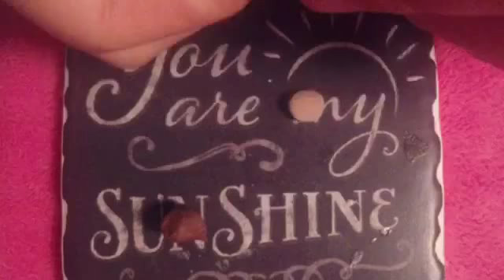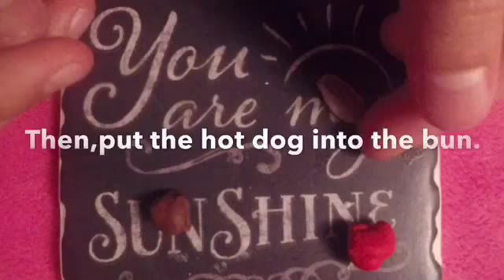Tutorial | mini clay hotdog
Hope you liked this video! Sorry I could not post Friday like planned. I had problems with my filming device. I plan to post as usual this Thursday.